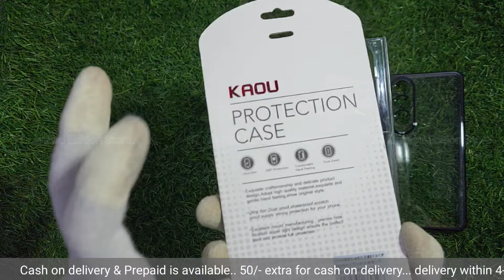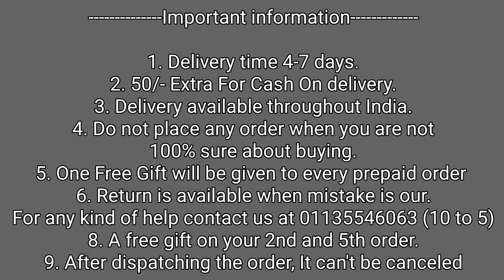OnePlus Nord CE 4 5G Transparent Back Cover ! OnePlus Nord CE 4 5G Best Back Cover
fromOnePlus Nord CE 4 5G Original Transparent Back Cover ! OnePlus Nord CE 4 5G Best Back Cover

oneplus nord ce 4 best back cover
oneplus nord ce 4 transparent back cover
oneplus nord ce 4 stylish back cover
oneplus nord ce 4 new back cover
oneplus nord ce 4 premium back cover
oneplus nord ce 4 original back cover

50/- extra on cash on delivery

1. Delivery time 4-7 days (maximum)
2. No extra delivery charges
3. Delivery available throughout the India, MAKE UNBOXING VIDEO ON EVERY PRODUCT.
4. Do not place any order when you are not 100% sure about buying
5. Return policy is available only when we mistakenly sent you the wrong item. 1st UNBOXING video will be required for return to be accepted.
6. You will get a mail of your tracking id if you have placed the order from the website.
8. We give guarantee on all of our products
9. A mobile speaker Grill Speaker is free with every prepaid order.

Bhupender & Tarun